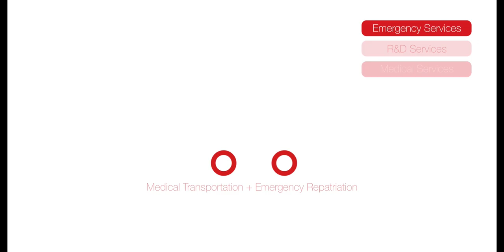DISCOVER DAN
DAN Europe is an international network of divers and experts working together towards a common goal, making diving safer. Our mission is simple, we help divers and their families by providing emergency medical assistance, promoting dive safety and conducting vital research. Our network protects what good divers value most, the ability to explore hidden worlds in safety. Above all, we’re a family of divers assisting one another every step of the way.